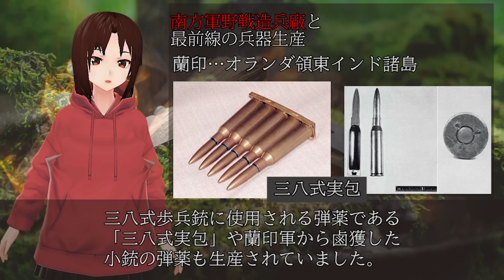兵器を現地で自給自足！？日本軍が現地生産・調達を試みた兵器 《日本の火力》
今回、みなさんにご紹介するのは、
日本軍が戦場や占領地で現地生産・
調達していた兵器についてです。

第二次大戦中、日本の占領地に置かれた
東南アジアから太平洋にかけての広大な地域は、
そのほとんどがもとは欧米諸国の植民地でした。

そのため、現地で兵器を生産する能力はなく、
日本軍が使用する兵器・弾薬はすべて日本から
輸送する必要がありました。

もし、現地で兵器を入手するとすれば、
その方法は、大きく2つ。

1つが敵の兵器を奪う鹵獲兵器、
もう1つが現地の資材や壊れた兵器を利用して
新たな兵器を作り出す自活兵器でした。

日本の同盟国や中国大陸の一部においても、
現地での兵器生産が行われていたほか、
戦争後半にかけて日本の補給線が脅かされ、

戦地での兵器供給が不足してくると、
南方の戦場を中心に兵器の現地生産が
試みられるようになります。

今回は、満州国のオリジナル装甲車両、
ラバウルのリサイクル航空隊、
南方における兵器生産など、

日本軍が現地生産・調達を試みた兵器を
4つ紹介していきます。
簡易装甲自動車
北支一九式拳銃
南方軍野戦造兵廠と最前線の兵器生産